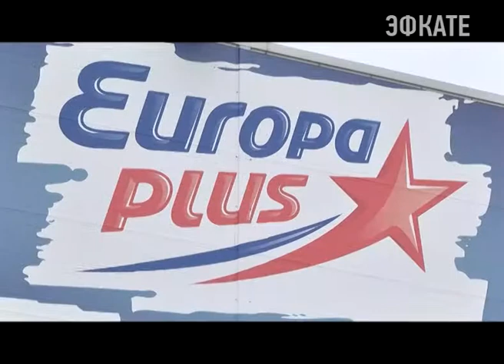В Сочи можно выиграть билеты на каток Новости 24 Сочи Эфкате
«Ев­ро­па плюс» сно­ва да­рит по­дар­ки сво­им слу­ша­те­лям. Сот­рудни­ки ра­ди­ос­танции с лю­би­те­ля­ми му­зы­ки по­ко­ря­ют но­вые вер­ши­ны. 29 но­яб­ря они встре­ти­лись на олим­пий­ском ль­ду, в ле­до­вом двор­це «Ай­сберг».

Ка­ток Ев­ро­пы плюс от­крыл­ся в Олим­пий­ском пар­ке. На лед тре­ни­ро­воч­но­го цен­тра «Ай­сберг» выш­ли сот­ни слу­ша­те­лей ра­ди­ос­танции № 1 в Рос­сии и Со­чи.

Бес­плат­ные конь­ки, кон­курсы, флеш­мо­бы, мо­ре хо­ро­ше­го нас­тро­ения и, ко­неч­но же, лю­би­мая му­зы­ка, ко­то­рая зву­ча­ла нон стоп. Все это «Ев­ро­па плюс» по­да­ри­ла сво­им пос­то­ян­ным слу­ша­те­лям.

По­за­бо­ти­лась «Ев­ро­па плюс» и о тех, кто ка­тать­ся не уме­ет во­об­ще. Тре­не­ры учи­ли но­вич­ков азам ка­та­ния, а бы­ва­лых обу­ча­ли но­вым эле­мен­там. Те, кто не смог по­учас­тво­вать в этом яр­ком со­бы­тии мо­гут по­ка­тать­ся на тре­ни­ро­воч­ной аре­не «Ай­сберг» уже се­год­ня. Ежед­невно в эфи­ре ра­ди­ос­танции ра­зыг­ры­ва­ют­ся приг­ла­си­тель­ные би­ле­ты на ка­ток «Ев­ро­пы плюс». Сле­ди­те за эфи­рам по буд­ням с 18.00 до 19.00. По вы­ход­ным с 13.00 до 14.00. Учас­твуй­те в иг­ре и за­би­рай­те свои приг­ла­си­тель­ные. Возь­ми­те с со­бой дру­га или лю­би­мо­го че­ло­ве­ка, каж­дый приг­ла­си­тель­ный рас­счи­тан на дво­их.

Сочи. Новости.
Телеканал Эфкате.